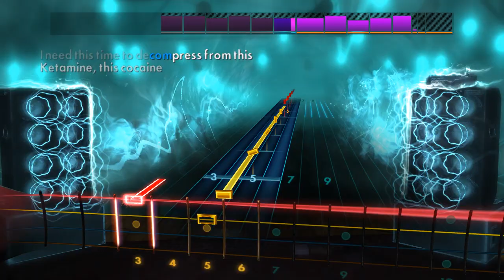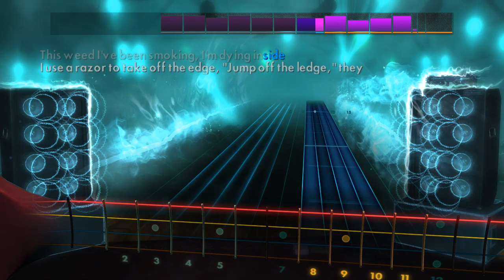Machine Gun Kelly - Title Track (Bass) Rocksmith 2014 CDLC